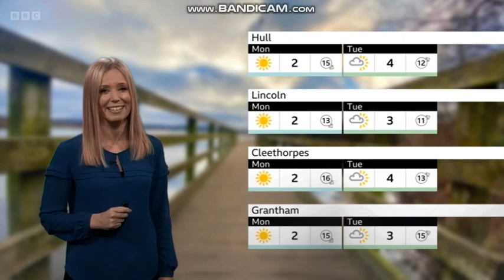Lisa Gallagher BBC ONE Look North weather January 13th 2024 HD Part 1